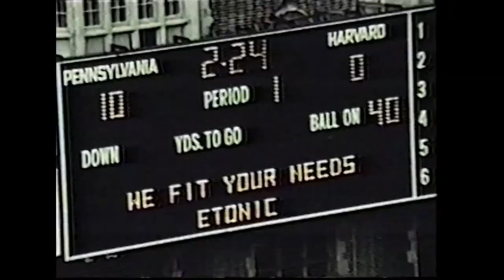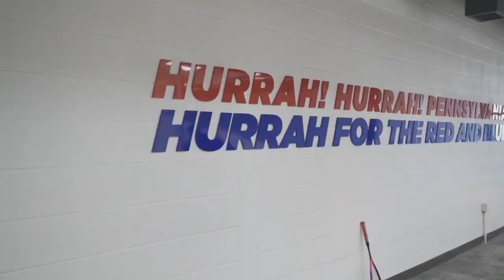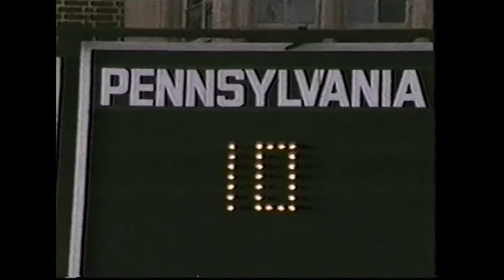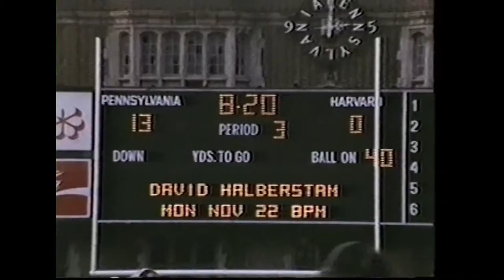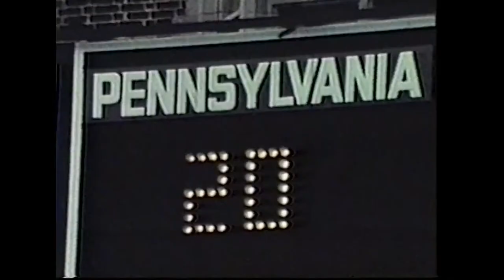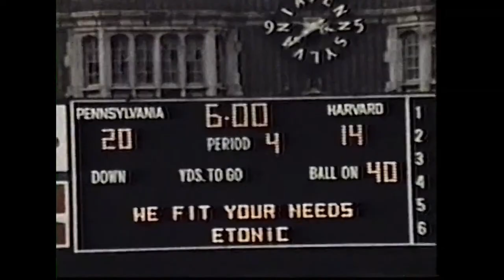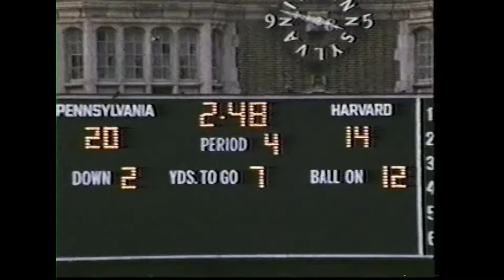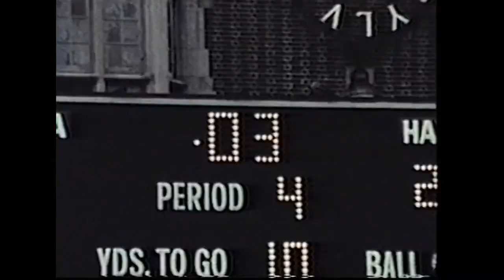FOOTBALL CLASSICS: Football vs Harvard (November 13, 1982)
Footage courtesy of Mark Greenspan and letsgoquakers.com.